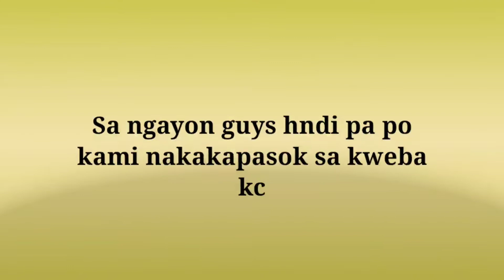Pututan Cave Rapu-Rapu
ang isa sa tourist spot sa Isla ng Rapu-Rapu ang pututan Cave, kng saan may magandang bato sa kada Pasok mo sa loob ng pinto ng kweba